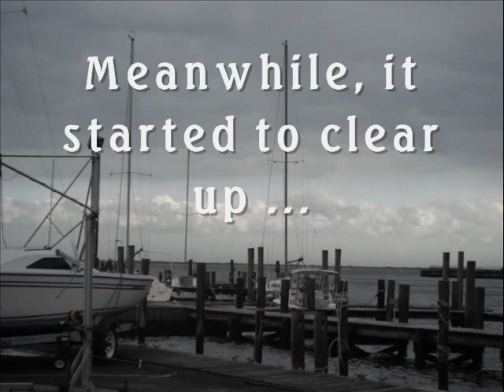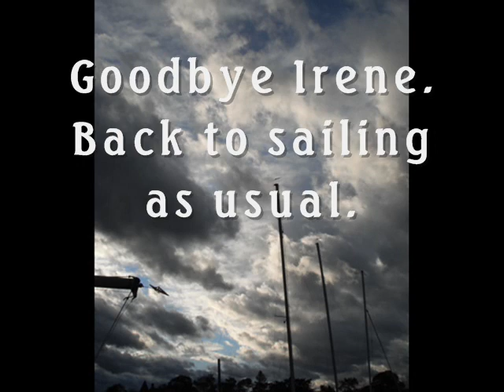Narrasketuck Yacht Club Cleanup after Irene Part 2 .wmv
During Hurricane Irene, all the boats floated with their trailers and ended up rearranged and tangled. It took several hours to pull them apart. All boats and club members were ok. Great teamwork!!